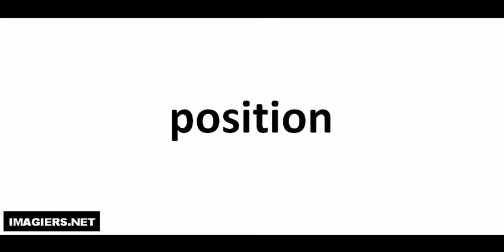How to pronounce in French # position